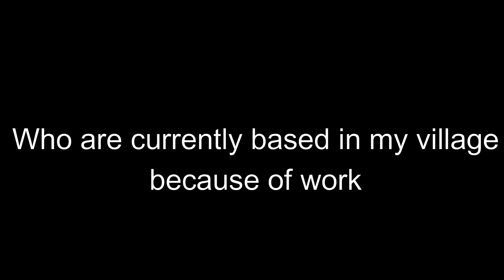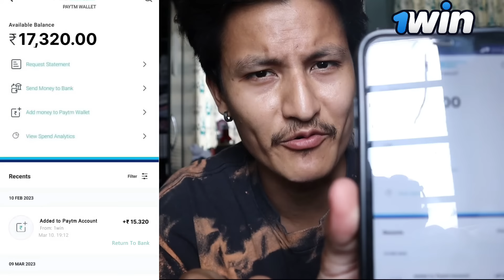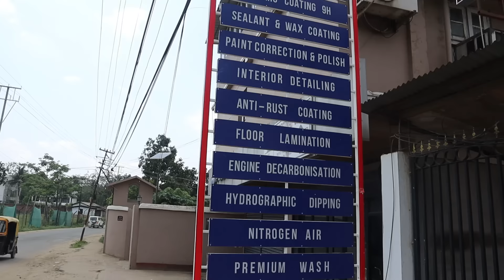MY GIRLFRIEND CAUGHT ME CHEATING…